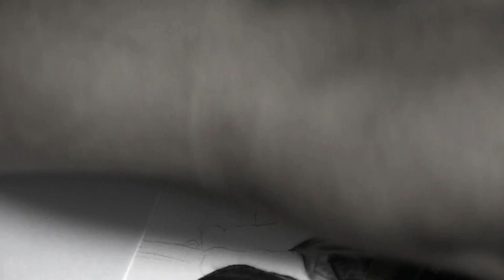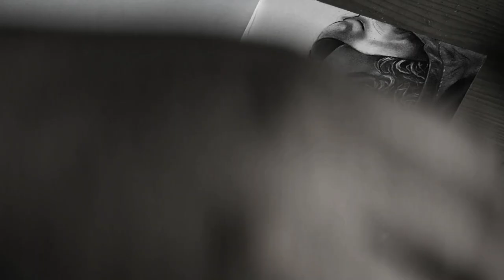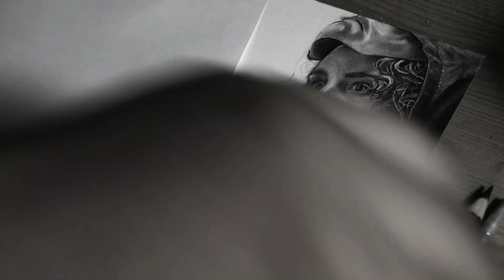Drawing Monica Gaztambide / Stockholm from La Casa de Papel (Money Heist) - Esther Acebo Charcoal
part 2 of my money heist series